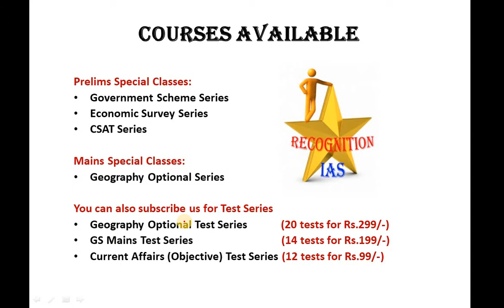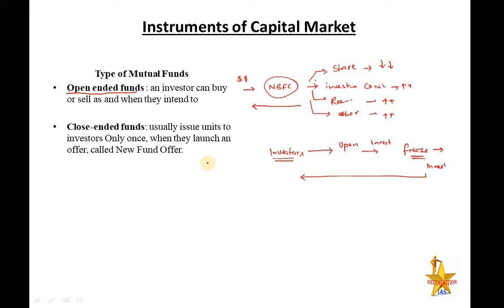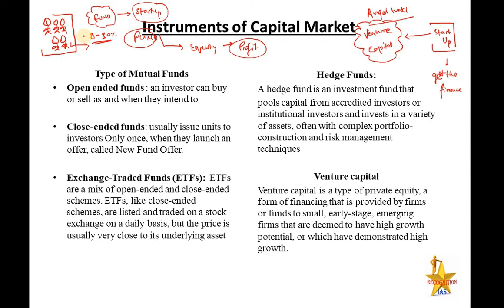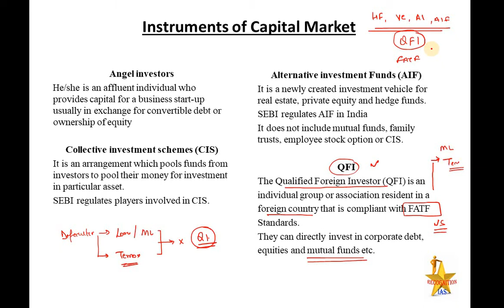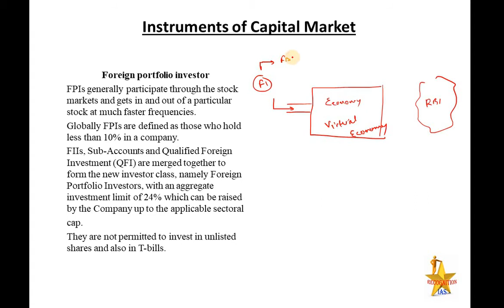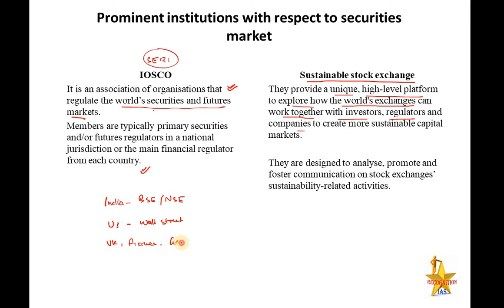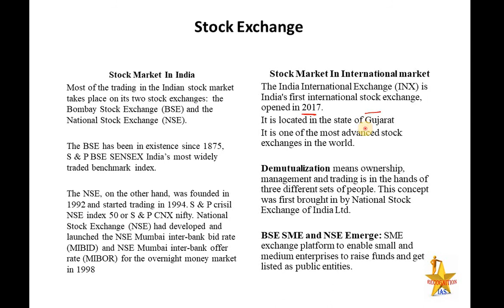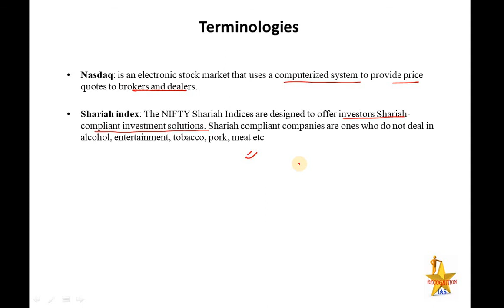PLS: Economics (L15): Financial market, Share Market, Commodity Market, SEBI, FATF, FDI, FPI, FII